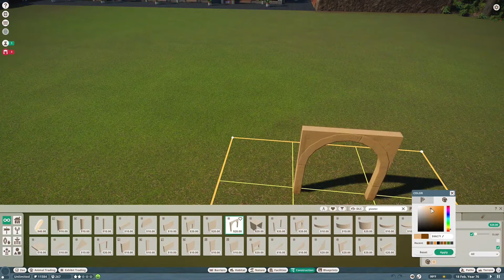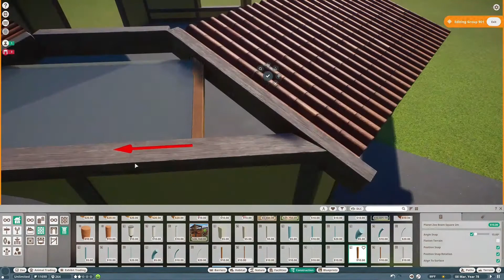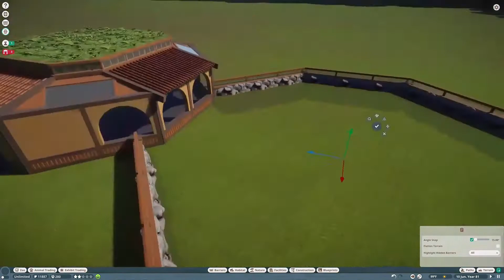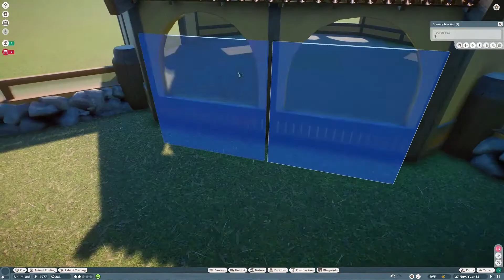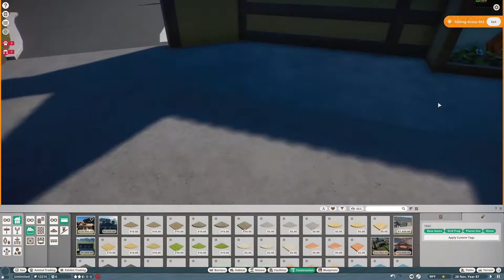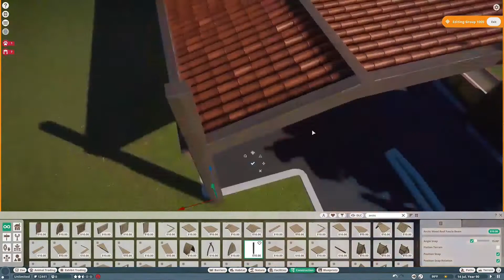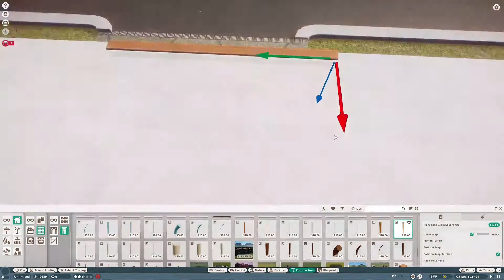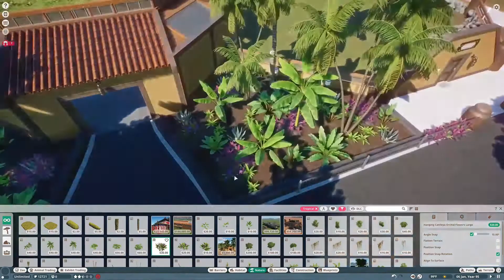Sanctuaries: Reptile World Ep. 5 - Dragons & Monitors | Planet Zoo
In this episode we add the Komodo Dragon and Nile Monitor to Reptile World. We also add a Green Iguana just for the hell of it.

Workshop Credit:
- Font by Rycie
- Font by RiaPx
- Solar Panels by ipodinhand257
- Gift Shop Items by Bobson & Bork
- Backstage Props by Creeperboy
- Keeper Items by SimplySavannah
- Warehouse Props by PeterUhr